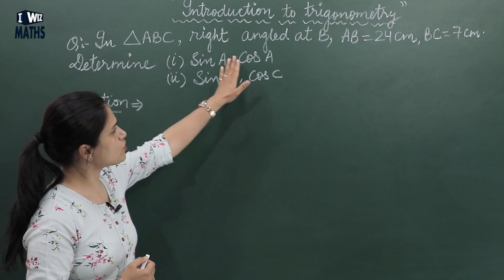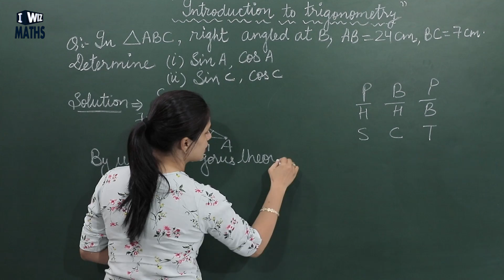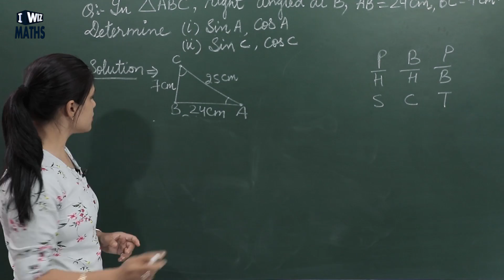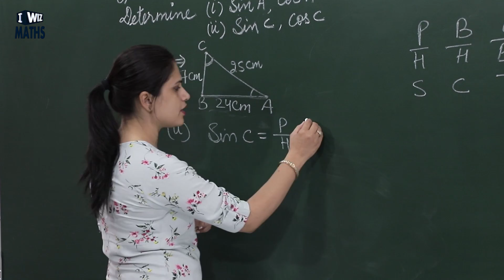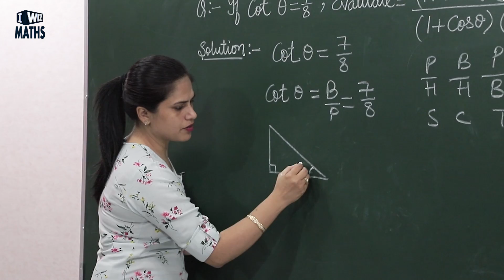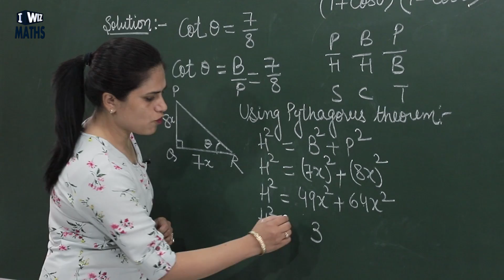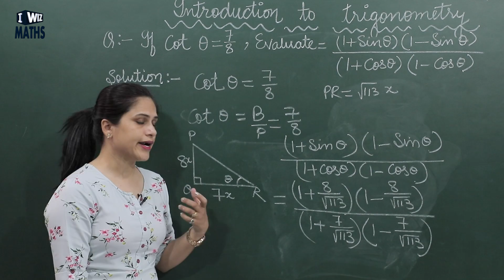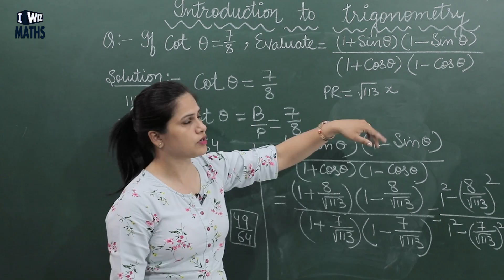Trigonometry- Solved Questions on Trigonometric Ratios | Maths Class 10 | iWiz Ruchika Chugh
This Maths video for Class 10 about Questions based on Trigonometric Ratios from the chapter Trigonometry is Part 3 and a continuation from the previous video of the same chapter.